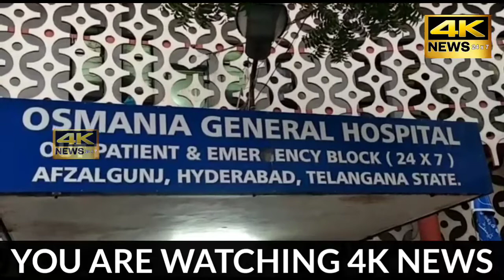ONE MORE ATTEMPT TO MUDER IN HABEEBNAGAR POLICE STATION LIMITS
ONE MORE MUDER IN  HABEEBNAGAR POLICE STATION LIMITS
REPORTED BY:SYED OMER